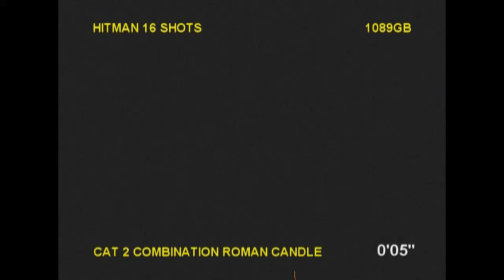Brothers Pyrotechnics Hitman Stock Video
To find out more about this and our other products please